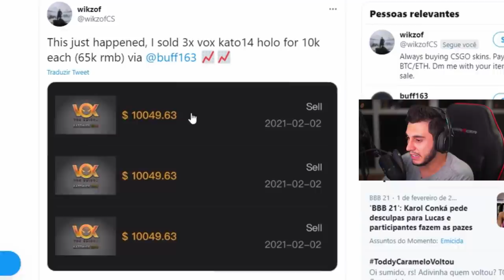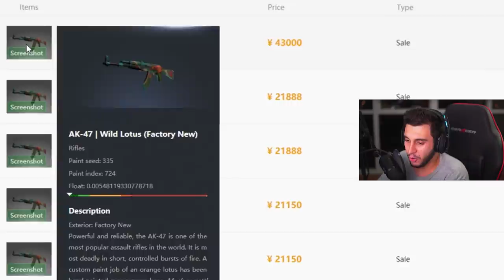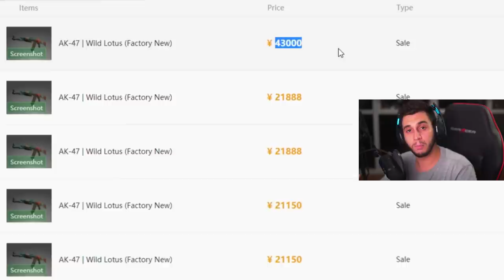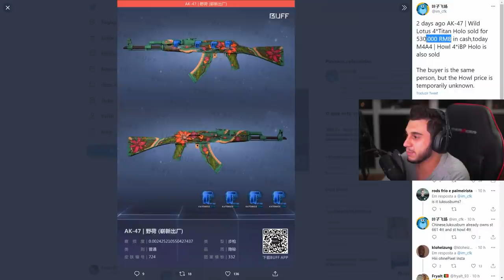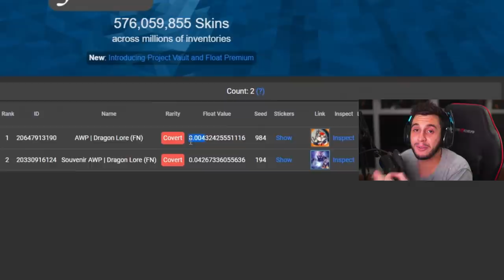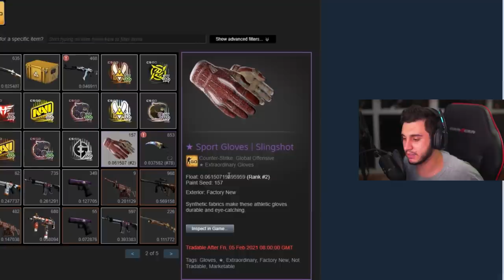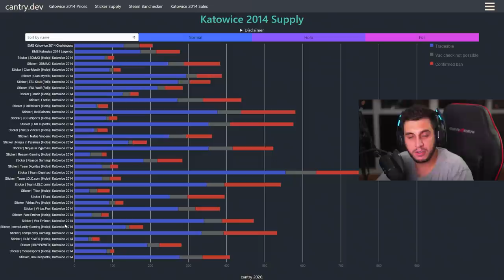Nova Skin ÚNICA NO MUNDO Acaba de Ser Craftada! (R$250 MIL)